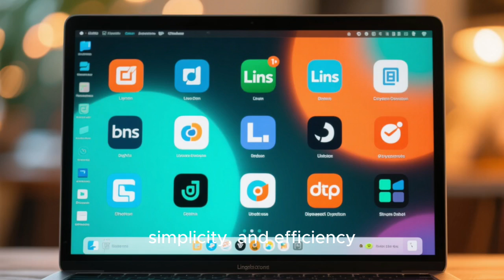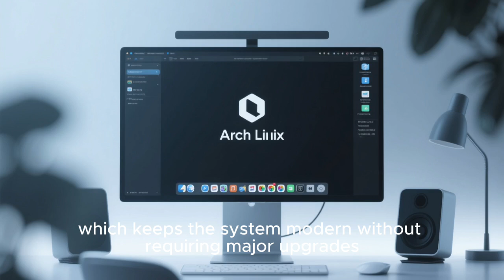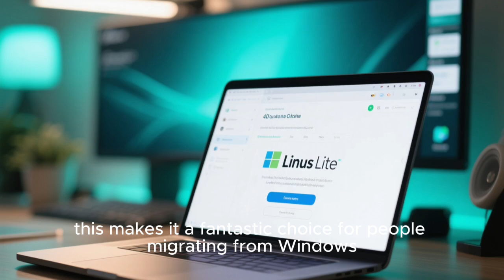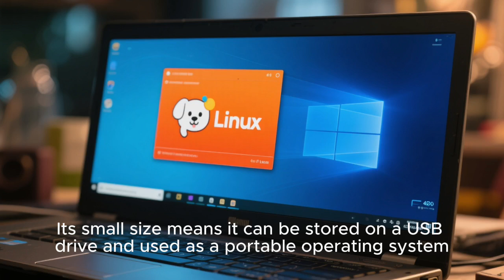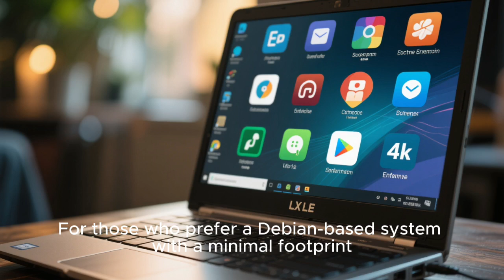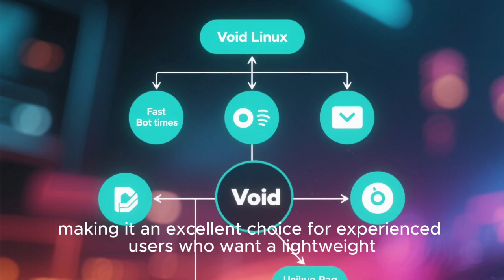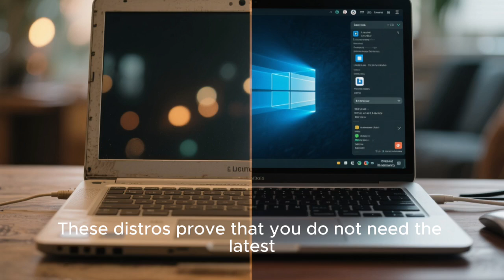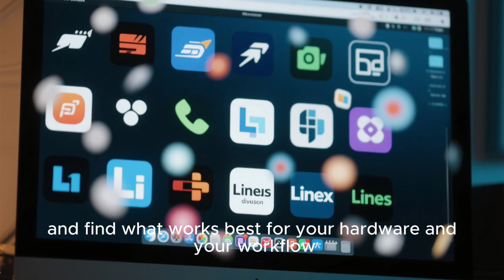Top 10 Lightweight Linux Distros You Must Try in 2025 | Fast, Minimal & Powerful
Looking for the fastest and most efficient Linux distributions in 2025? In this video, we explore the top 10 lightweight Linux distros that deliver incredible speed, low RAM usage, and smooth performance on both old and modern hardware. Whether you’re reviving an aging laptop, building a minimal Linux setup, or simply want a clean and responsive operating system, these lightweight Linux distributions are perfect for you. From ultra-minimal systems like Alpine and Arch Linux to beginner-friendly options like Linux Lite and MX Linux, this video covers everything you need to know to choose the best lightweight Linux distro in 2025. If you care about performance, stability, and efficiency, this is the ultimate guide you don’t want to miss.